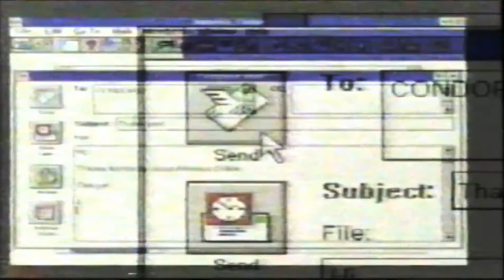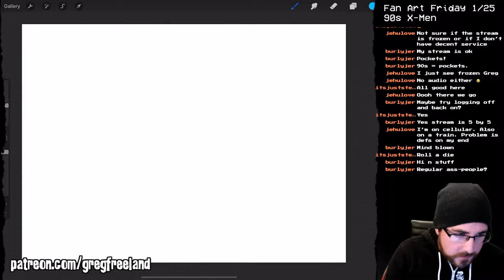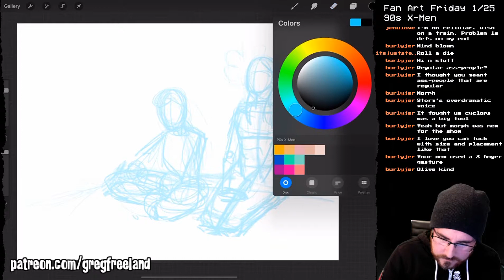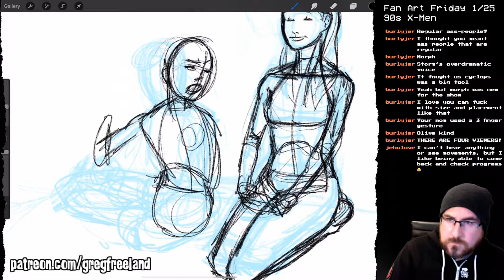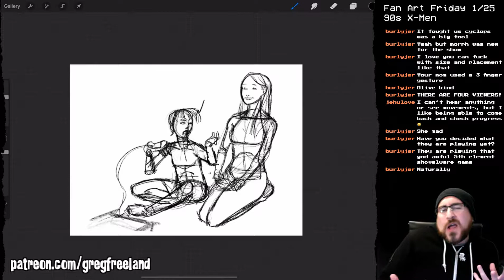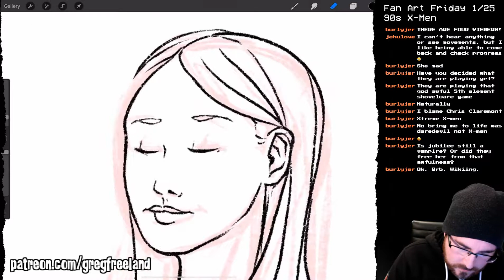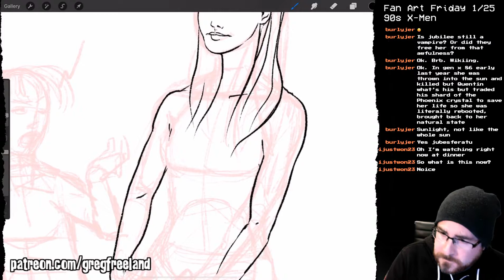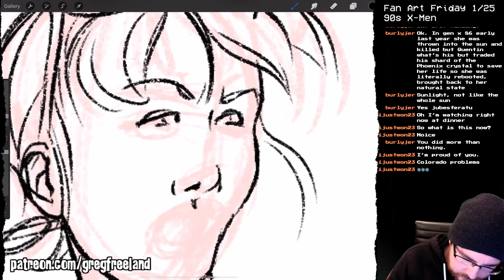Reptar on Ice! | Full Live Stream 1/25/2019 | ProCreate Art Process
Full archive of Indecisive Device from 1/25!
-Fan Art Friday: Reptar on Ice! & Jubilee vs Psylocke Sketching!
-Live art demo with ProCreate on iPad Pro!

Twitch.tv/IndecisiveDevice
GregFreelandArt.etsy.com